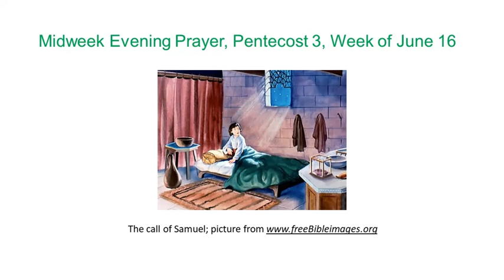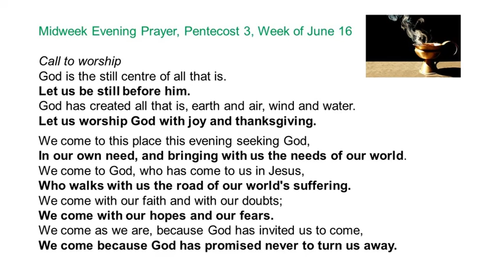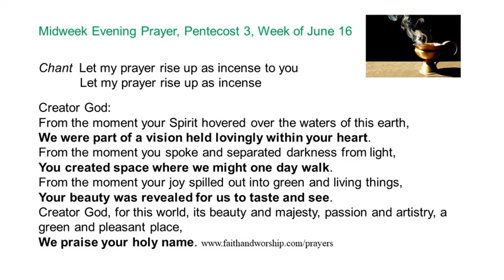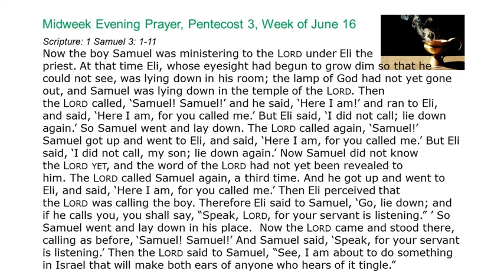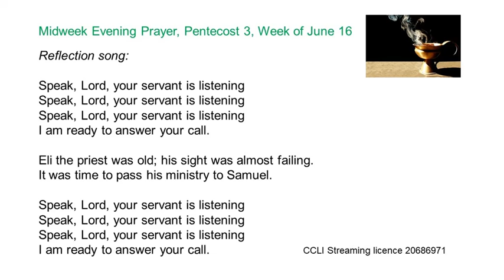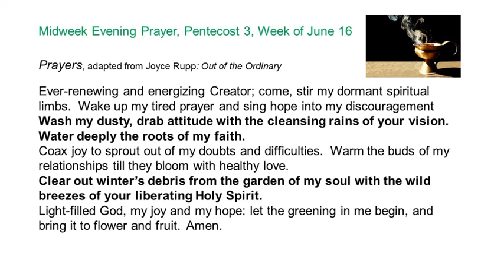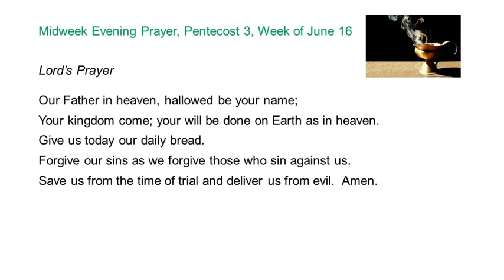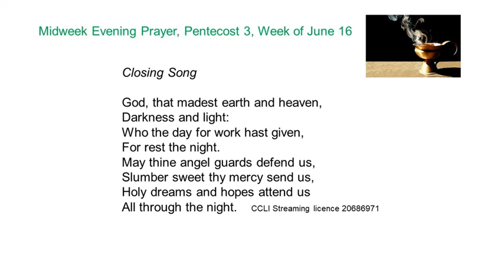Midweek Evening Prayer June 16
Our midweek evening prayer service this week recounts the story of the call of the boy Samuel in Scripture, prayer, and song. Photo